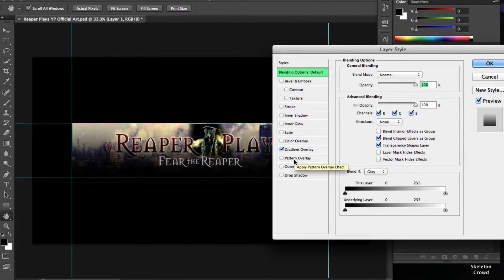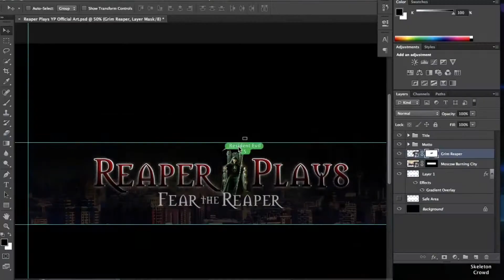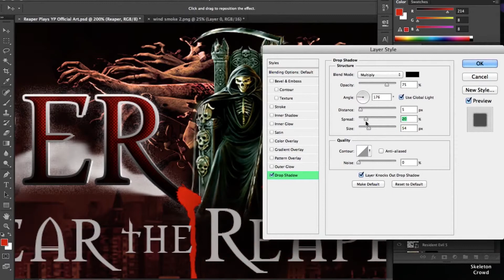Reaper Plays | Youtube Channel Art Banner | Speed Art 08